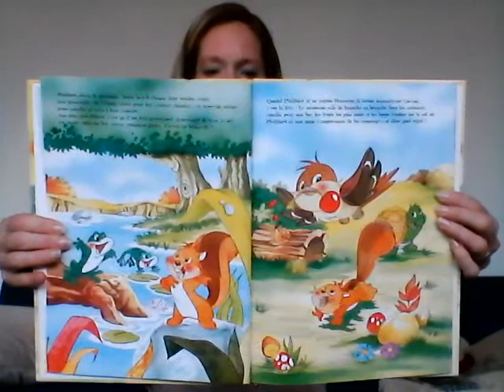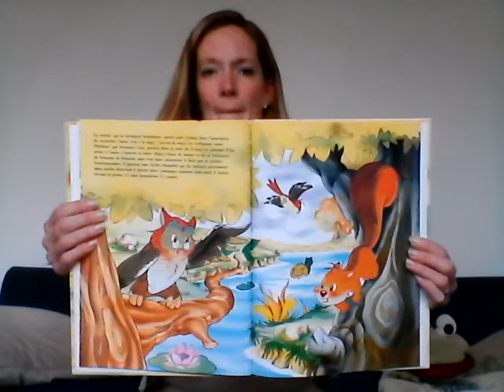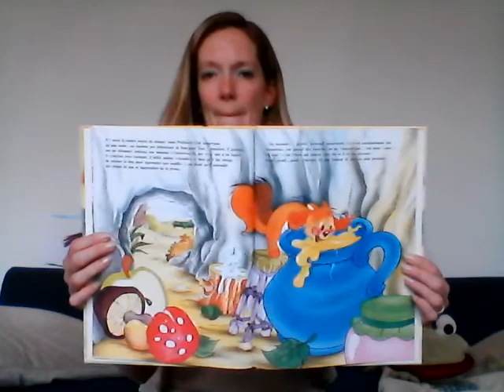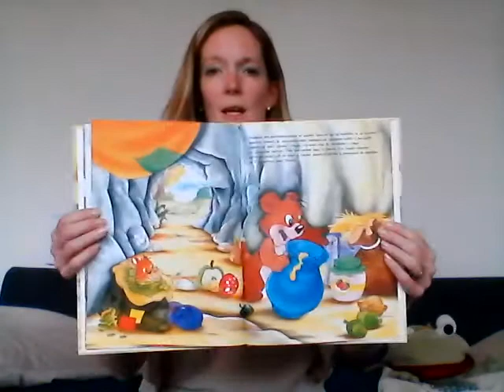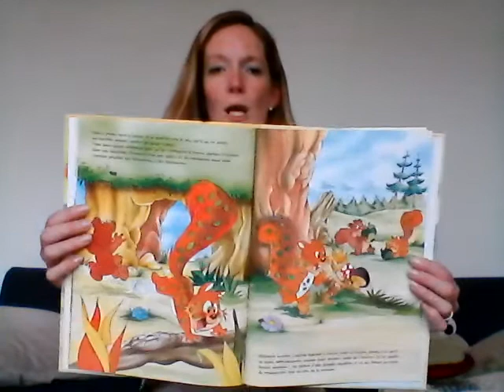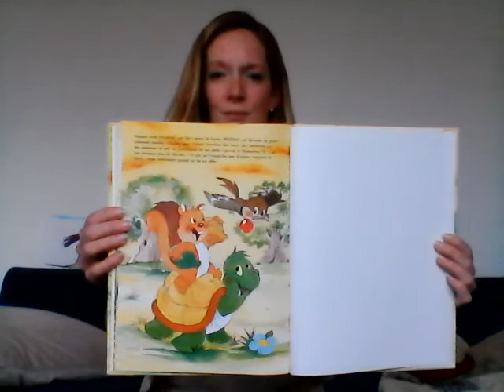Philibert l'écureuil polisson